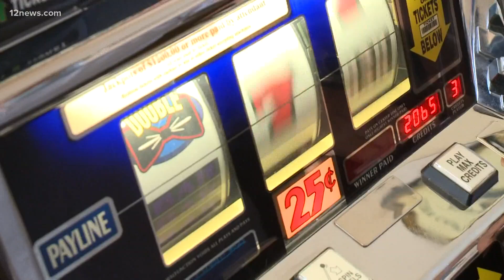Valley man's birthday made by 12 News viewers after Las Vegas trip put on hold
Brenden's birthday trip to Las Vegas was put on hold due to the COVID-19 pandemic, but 12 News viewers helped give him an even more memorable birthday.